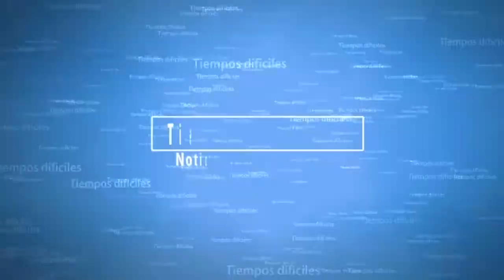De ultima HORA - EE.UU Y el mundo estaran atento de laa conductas de las tropas rusas en Kazajistan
ESTA ES UNA NOTICIA QUE BIENE DESDE ESTADOS UNIDOS
ESPEREMOS QUE LES GUSTE LA INFORMACION

TIEMPOS DIFICILES ESTE ES UN CANAL DE NOTICIAS DONDE  TE LLEVAREMOS TODA LA INFORMACION QUE SUCEDA EN EL MUNDO HABLANDO DE NOTICAS ARMAMENTISTICA GEOPOLITICA Y ALGO MAS DE LOS PAISES MAS PODEROSOS DEL MUNDO JAPON, ESTADOS UNIDOS, CHINA, IRAN, RUSIA Y ENTRE OTRAS POTENCIAS.

LAS IMAGENES , AUDIO Y VIDEOS USADAS EN ESTE VIDEOCLIP DE NOTICIA SON PARA MANTENER INFORMADA AL PUBLICO   EN CUAL NO INFRINGE LOS DERECHOS ORIGINALES DE LOS CONTENIDOS Y POR LO TANTO SE CONSIDERA ( FAIR USE ) USO JUSTO BAJO LA LEY ESTADONIDENSE.

LA MUSICA IMAGENES Y VIDEOS NO SOY EL AUTOR . ESTE VIDEO NO PRETENDE INFRINGIR NINGUNO DE LOS DERECHOS DE AUTOR ESTO ES PARA DAR NOTICIA E INFORMAR AL PUBLICO.

VIDEOS , IMAGENES UTILIZADAS DE U.S. Department of Defense (DoD)  , Archive: U.S. Secretary of Defense, Defense Logistics Agency (DLA) U.S. Navy , The Joint Staff
CQGqX5Ndpm4snE0NTjyOJnA/videos, Central Intelligence Agency (CIA

Una guerra entre rusia y estados unidos una guerra entre china y estados unidos con bombas nucleares
una guerra mundial se aproxima el fin del mundo se biene para el 2022 entre potencias mundiales